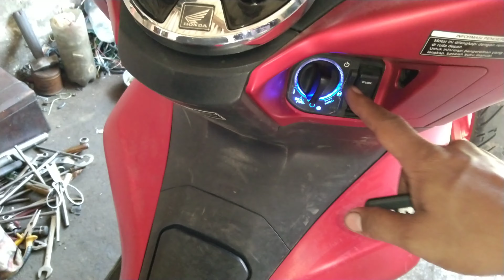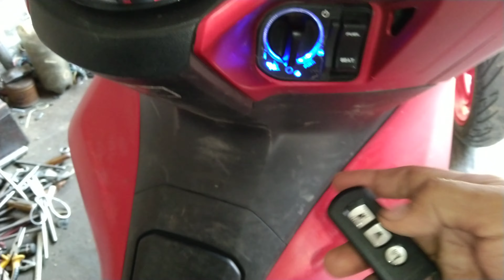cara setting nada,suara,sensitifitas alarm PCX 150 dg mudah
Ga usah setting nada,suara,sensitifitas bisa di lakukan sendiri ga usah kedealer cukup 10 menit di rumah saja
Salam silaturahmi
Salam persahabatan
Salam kompak selalu
Semoga bermanfaat amiin